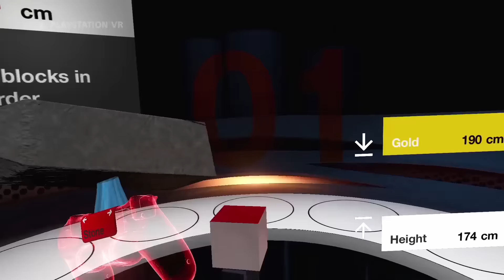20 Вещей которые нужно знать о PlayStation VR